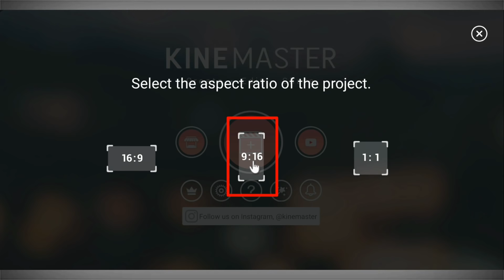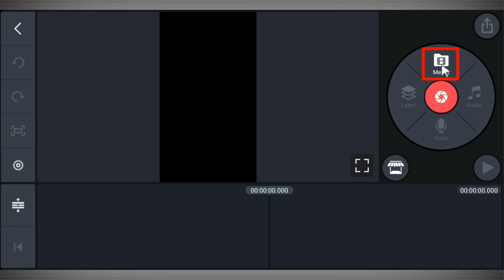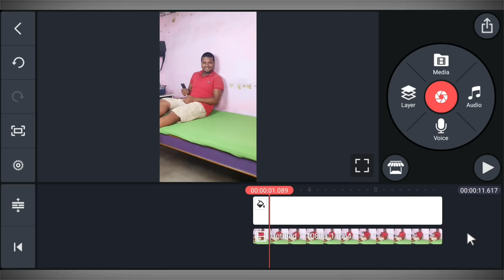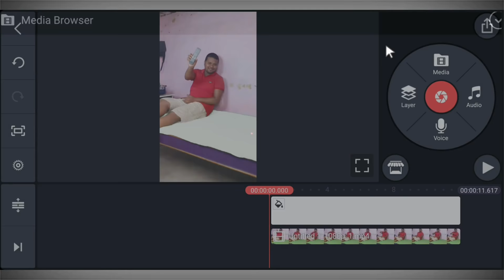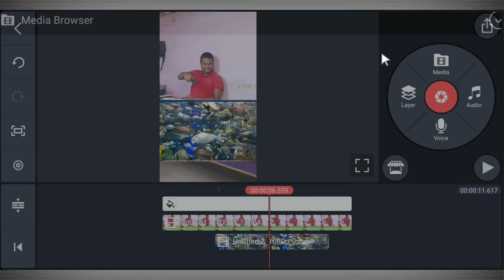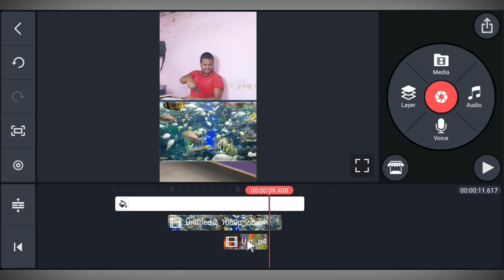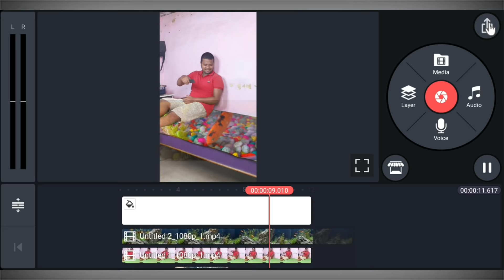TikTok New Trend🔥🔥🔥 || Fish on Bed | Fish on Bed Video Editing Tutorial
Dosto Is Video Me Maine Aap ko Bataya Hai Ki Kis Tarah Se Aap Kinemaster Ki Help Se Fish on Bed Video Banaa Sakte Hain Ummeed Hai Aapko Ye Video Pasand Aayegi.

Ye Kali Kali Aankhen tik tok || TikTok New Trend || 2 Minute me Banaye | Jsr ka Londa

TikTok par Kapdre ka Rang Badle || TikTok New Trend || Clouth Colour Changing Video | Jsr ka Londa

Tumse Dil Laga ke Din Raat Rote Hai || TikTok Sky Girl Background Video Kaise Banaye | Jsr ka Londa

Maya Tune o Jana Deewana kiya Hai || TikTok Sky Girl Effect video kaise Banay | Jsr ka Londa

MY GEARS

Queries Solved in This Video:
Fish on Bed,
Fish on Bed tiktok,
Fish on Bed Video Editing Tutorial,
Tiktok Fish on Bed Video,
Aquarium on Bed,
Aquarium on bed tiktok,
Bed par aquarium video kaise lagaye,
Bistar mein machhali Wale video kaise lagaen,
Bistar per aquarium video kaise lagaen,